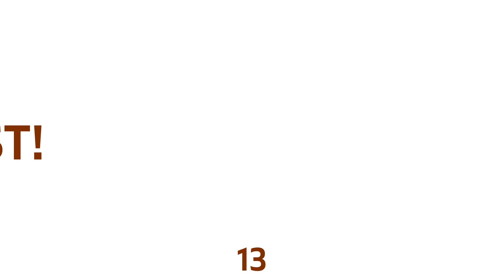15 MIN LOWER BODY SLIDER WORKOUT | LEGS & GLUTES | AT HOME WORKOUT!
Let's strengthen our lower body with this quick workout that you can do with sliders or towels! I will demonstrate how to tone your legs with a simple workout that you can do at home or in the gym! This quick workout will help you feel the burn in your lower body/glutes! You can do this workout 2 to 3 times a week to see significant RESULTS!! Complete each exercise for 45 seconds, followed by a 15 second rest! Complete 2-3 rounds!